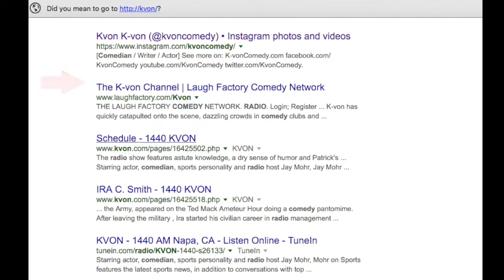KvOn the RADIO - Alice 96.5 Reno (Speedo Fail)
In each city, I do Radio/News.  Check out my last interview here.

Key: Stay Loose, Be Interesting, & Have a Real Conversation w/ someone you've never met...But above all BE FUNNY in a short time.